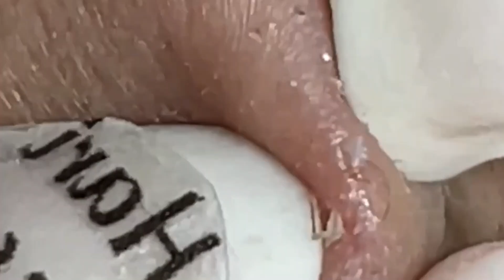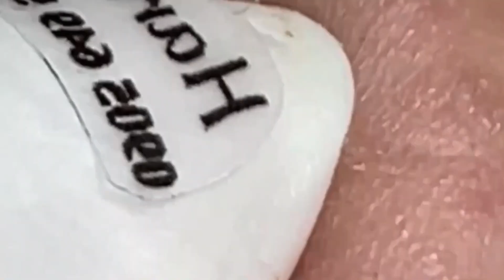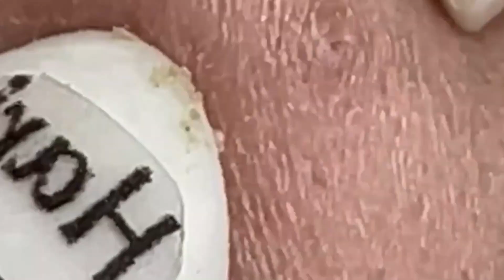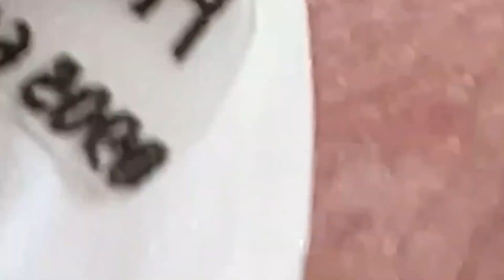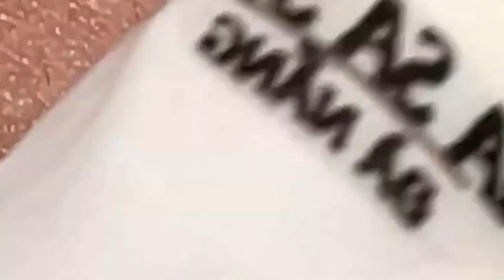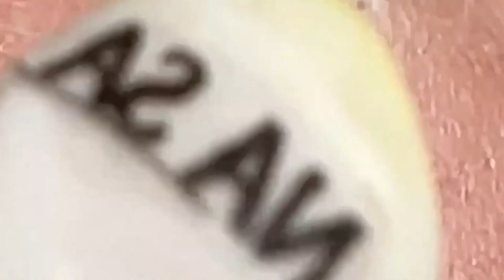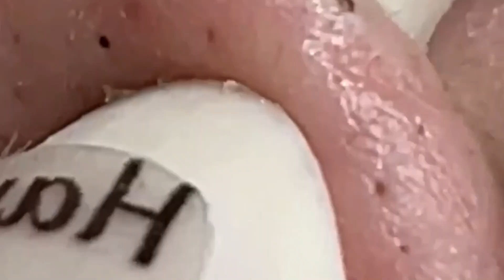𝐌𝐚𝐤𝐞 𝐘𝐨𝐮𝐫 𝐃𝐚𝐲 𝐑𝐞𝐥𝐚𝐱𝐢𝐧𝐠 #1080